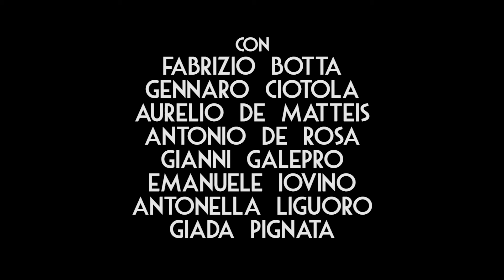Io, Pietro Koch Trailer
Uno sguardo su uno dei periodi più bui della nostra nazione. L'analisi di una banda famigerata e di colui che la comandava.

"Io, Pietro Koch" di Maurizio D. Capuano

con
Fabrizio Botta
Gennaro Ciotola
Aurelio De Matteis
Antonio De Rosa
GiannigorArtis Galepro
Emanuele Iovino
Antonella Liguoro
Giada Pignata

illustrazione e grafica
Federica Del Gaudio
assistente alla regia
Gennaro Monforte
regia
Maurizio D. Capuano